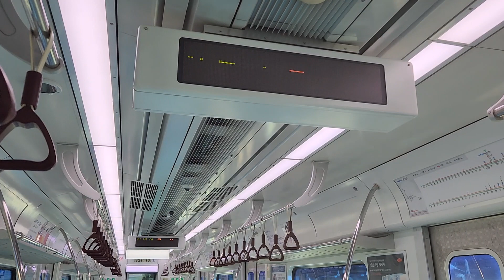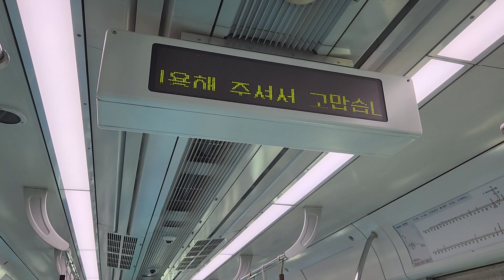경의ㆍ중앙선 문산행 문산역 종착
노선: 수도권 전철 경의ㆍ중앙선
열번: K5034
편성: 321C13편성
행선지: 용문발 문산행
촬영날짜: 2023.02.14